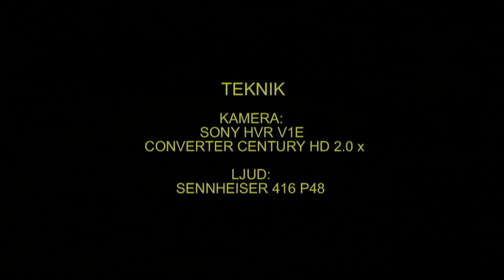LAPPUGGLA Great Grey Owl (Strix nebulosa) Klipp - 1160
Lappuggla. Skyddad Lokal i Västmanland 8-April 2013, Great Grey Owl in Sweden,  AROS FILM Fotograf: Gunnar Fernqvist.